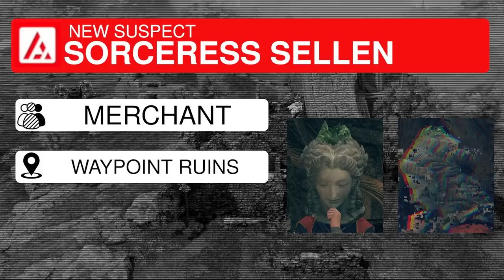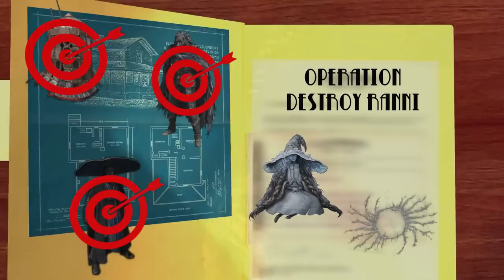Elden Ring - Who Killed Seluvis?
Unanimously despised, Seluvis is a character who dies during many play throughs of Elden Ring.

But who could have killed Seluvis, and is Seluvis really dead? Let's put our detective hats on and find out!

Chapters

Introduction - 0:00
The Means - 2:13
Suspect | Sellen - 3:42
Suspect | Ranni - 9:16
Suspect | Black Knife Assassins - 11:28
Suspect | Blaidd - 11:54
Suspect | Gideon - 15:20
Suspect | Pidia - 17:08
The Accusation - 20:04
Outro - 22:30
Music Used In Order
Daniel Licht - Escalation
Batman the Telltale Series - Main Menu
Golden Eye Reloaded - Main Theme Music
Sherlock Holmes Chapter One - Art Gallery
Elden Ring - Elphael
Dexter - No Mistakes
Elder Scrolls Online - Isle of the Starry Dream
Grime - Birth
Batman: Arkham Knight - Free Roam Ambient Theme 2
Ulf Söderberg - Gryning
The Witcher 3: Wild Hunt - Farewell, Old Friend
Elden Ring - Song of Honor
Alex Roe - Gothic Waltz
Castlevania: Lords of Shadow 2 - Carmilla's Spell
Elder Scrolls Online - The Towers Cast Long Shadows
Ulf Söderberg - Vargskymning
Ulf Söderberg - Tempel Och Katedral Reser Sig Ur Djupen
Golden Eye Wii - Loading